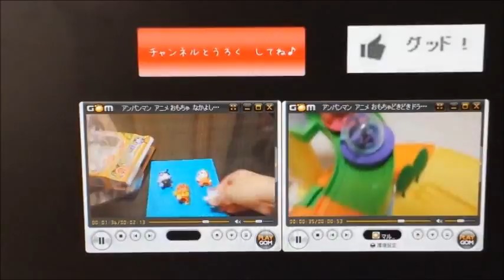Kitty & jewel pet harmonyland came with anpanman anime toys! anpanman Animation